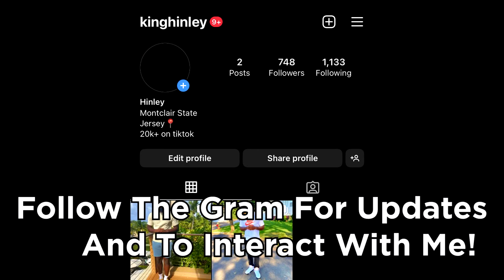I Put 21 Savage in NBA 2K23..And Broke the Game!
In Today's Video I created 21 Savage and play with him in a game of NBA 2K23.